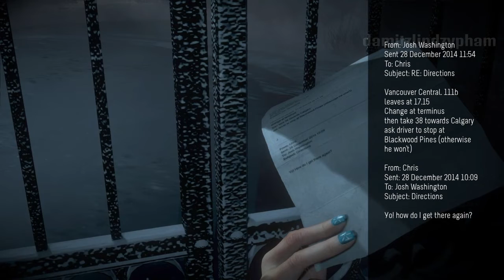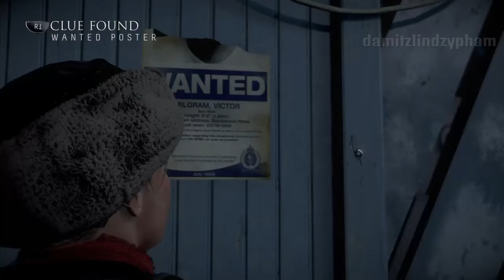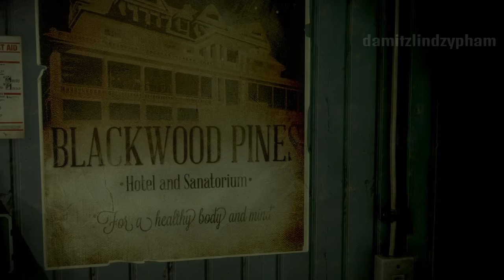Until Dawn Movie Episode 1, damitzlindzypham scary gameplay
Episode one of this awesome game! I am going to refrain from hitting clues and what not if I dont have to. I enjoy watching it like a movie.

Hey yall! This is the game yall. I originally played this game back in the day when it first came out. I loved it so much I decided to buy man of medan. I love this company. One day I will work with them. I hope you enjoy the game play! I love this game!

If you like my content and want to see more, please support my creativity!

BTC: 36PiMVT149NpiwxkceqZzFgAjWH6WQmK3Q
BAT: 0xa1F70C06482d82027E444967a7B9D854F4670785
ETH: 0x6477B514eECaFbA67974A7f75Cc6D4322Fcc702F
LTC: MCQundsDPjPzaDXUX7jxU8AuruwAS1ocFH